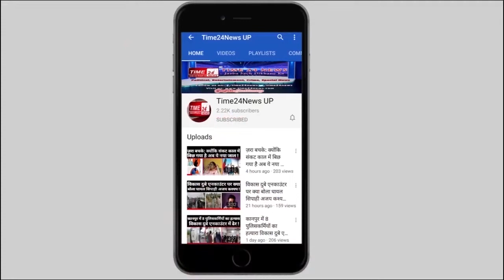हाइवे की क़ातिल हसीना ने देर रात ट्रक को दिया था हाथ, गायब हो गया चालक !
बुलंदशहर की पहासू पुलिस ने 4 घंटे के अंतर्गत ट्रक लूट, और ट्रक चालक की हत्या का खुलासा करते हुए कांड में एक महिला समेत 6 लोगों को गिरफ़्तार कर लिया है।
पुलिस ने आरोपियों से लूटा गया ट्रक और आरोपियों की निशानदेही पर म्रतक चालक का शव भी बरामद कर लिया है। दरअसल मृतक ट्रक चालक 21 सितंबर को दिल्ली से ट्रक में माल भरकर गुवहाटी असम के लिए निकला था, वहीं 3 दिन बाद भी ट्रक और चालक से मालिक का कोई संपर्क न हो सका। ट्रक मालिक की चिंता उस वक्त बढ़ गई जब 23 सितंबर तक भी ट्रक की लोकेशन बुलंदशहर और हापुड़ के इर्द-गिर्द आ रही थी। मालिक द्वारा इसकी सूचना पहासू पुलिस को दी गई और पहासू पुलिस ने बिना देरी किये ट्रक में लगे जीपीएस को ट्रेस करना शुरू कर दिया। और इस तरह कुछ ही घण्टों में पुलिस ने आरोपियों को हापुड़ धौलाना इलाके से उस वक्त गिरफ़्तार कर लिया, जब आरोपी लूटे गए ट्रक से माल उतार रहे थे।
गिरफ़्तार आरोपियों में एक महिला भी शामिल थी और जब इन लोगों से सख्ती से पूछताछ की गई तो सामने आया कि इन्होंने ट्रक चालक की हत्या कर उसके शव को पहासू क्षेत्र में फेंक दिया है। पुलिस पूछताछ में यह भी सामने आया कि आरोपीयों ने अपनी साथी महिला सोनम को सवारी बनाकर मृतक के ट्रक में सवार किया था जबकि मृतक चालक को हत्या से पहले नशीला पदार्थ भी खिलाया गया था। हत्याकांड की घटना को अंजाम देने के बाद आरोपियों ने चालक के शव को पहासु इलाक़े में फेंक दिया, और ट्रक को माल समेत जनपद हापुड़ ले गए।हालांकि पुलिस ने जहां आरोपियों को लूटे हुए माल के साथ गिरफ़्तार कर लिया तो वहीं आरोपियों की निशानदेही पर मृतक चालक का शव भी बरामद कर लिया। फिलहाल पुलिस ने आरोपियों के ख़िलाफ़ लूट और हत्या की धाराओं में मामला दर्ज कर उन्हें सलाखों के पीछे भेज दिया है।Good_Work_Bulandshahr_Police